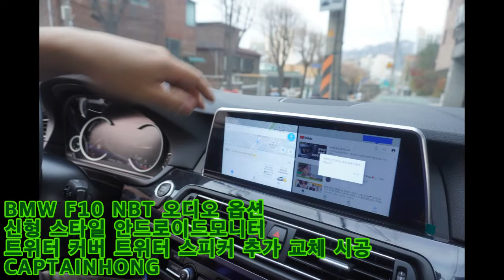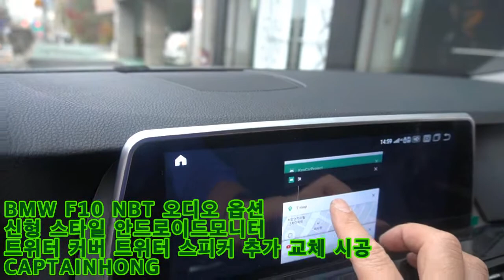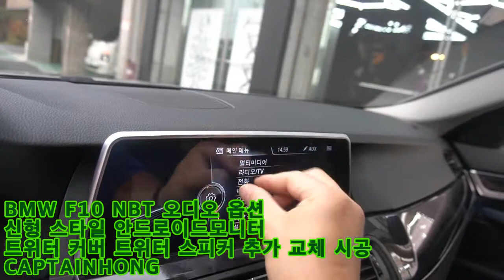[은평구핫플레이스 CAR아티스트캡틴홍] BMW F10 5시리즈 신형 스타일 안드로이드모니터 내비게이션 하만카돈 트위터 커버 교체 스피커 시공 CAPTAINHONG .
캡틴홍 CAPTAINHONG
은평구 핫플레이스
(응암동 195-23)